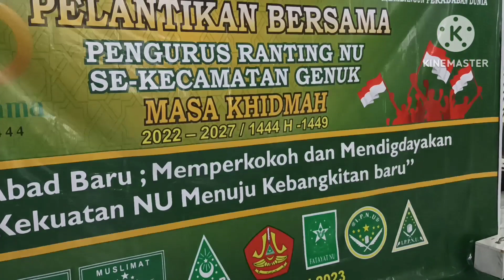Pelantikan Bersama Pengurus Ranting Se-Kecamatan Genuk Kota Semarang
nahdlatululama Pelantikan pengurus ranting NU Se-Kecamatan Genuk Kota Semarang masa khidmah 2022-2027 di Masjid Al-Hidayah Banjardowo